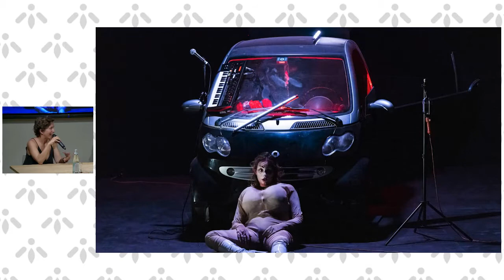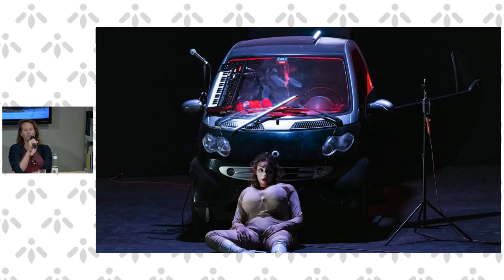Kassandra - con la regista Maria Vittoria Bellingeri e l'attrice Roberta Lidia De Stefano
Kassandra, prodotto da ERT/Teatro Nazionale, è un adattamento dell’omonimo testo del drammaturgo franco-uruguayano Sergio Blanco e racconta dell’eroina che fugge dalla guerra di Troia e si rifugia cercando di sopravvivere in una nuova realtà. Come la donna del mito, la protagonista, pur nella marginalità, rivendica con determinazione la propria esistenza e il “diritto alla Verità”. Uno spettacolo ironico e graffiante ma profondamente toccante, che parla di un dramma umano dell’oggi attraverso le tensioni del mito.